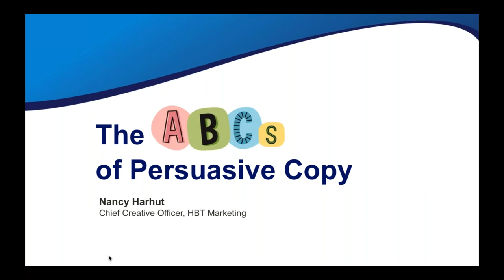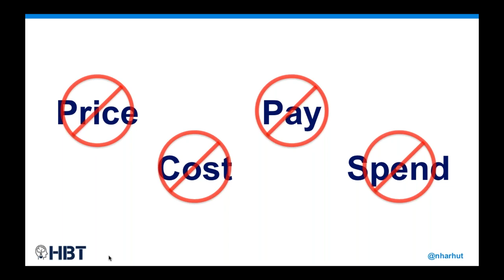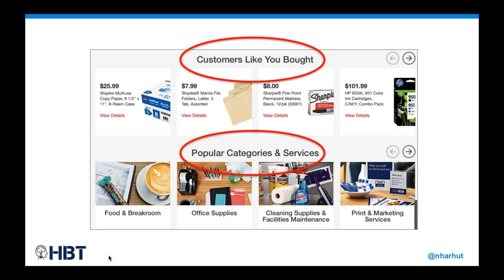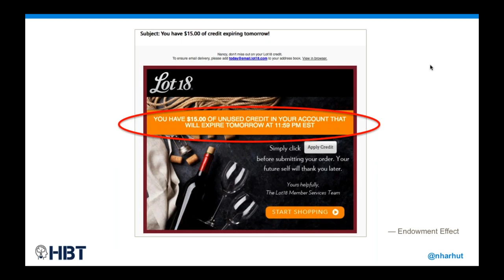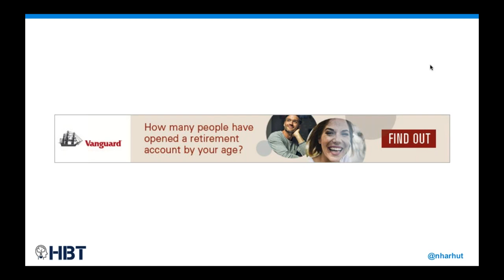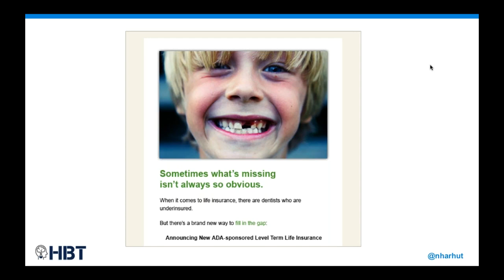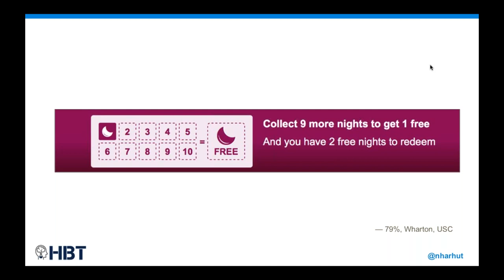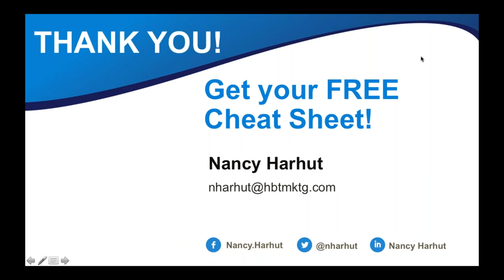The ABCs of Persuasive Copy with Nancy Harhut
Discover persuasive words and copy constructs that you can easily use to increase your open, read and respond rates. Hear about the scientific studies and in-market research supporting each.